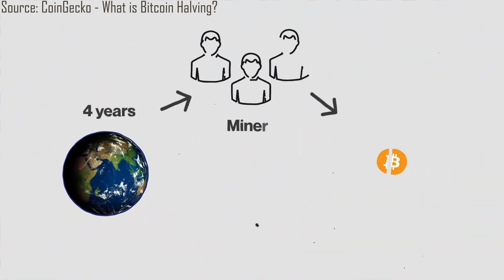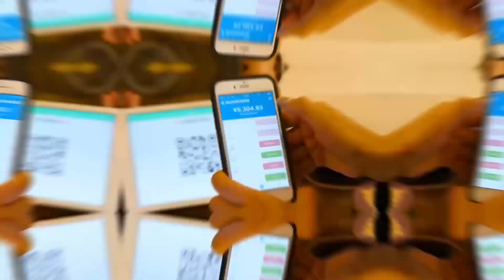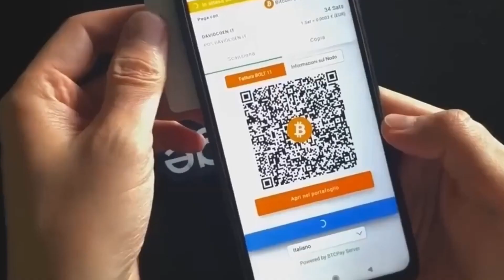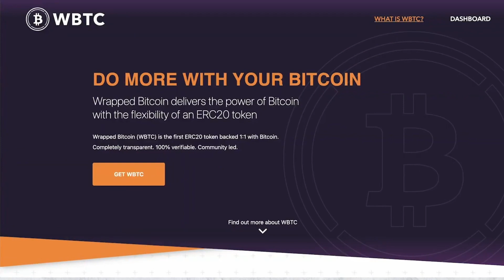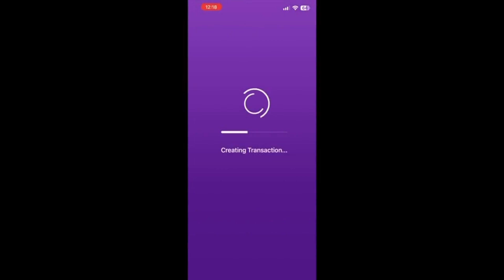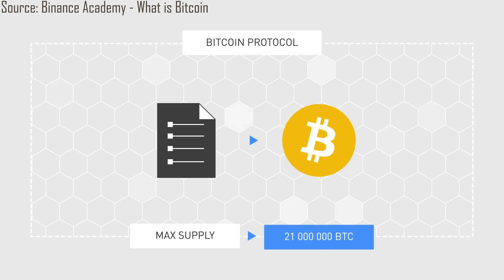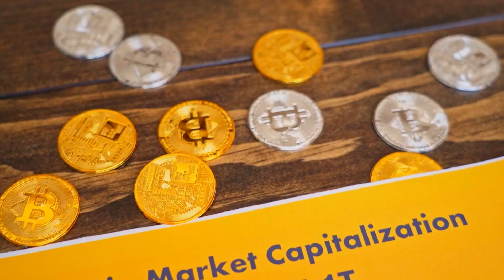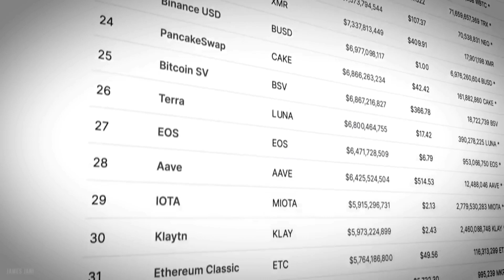The Last Bitcoin: What Happens After ALL 21 Million Are Mined?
Want to learn what will happen after the last Bitcoin is mined? Watch this video. None of what follows is Financial Advice.